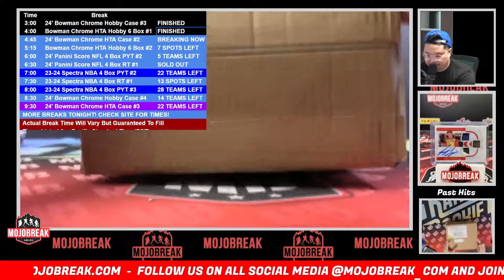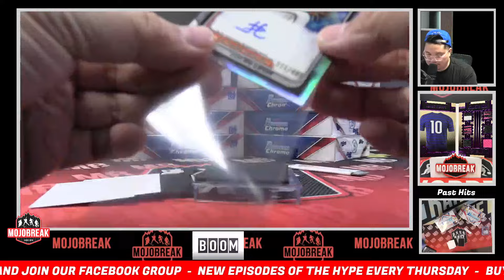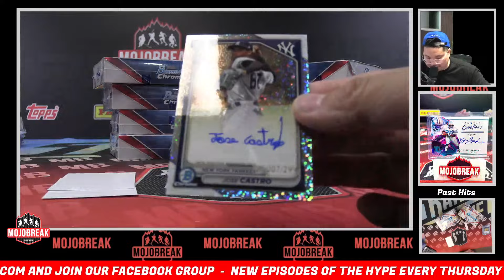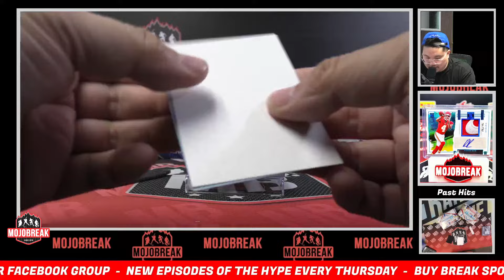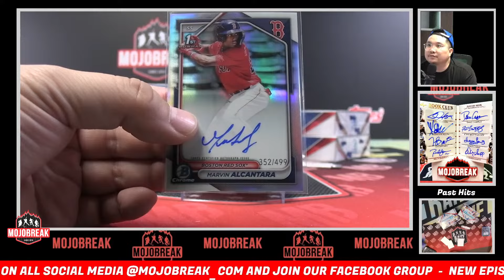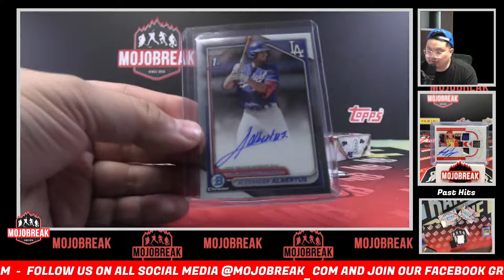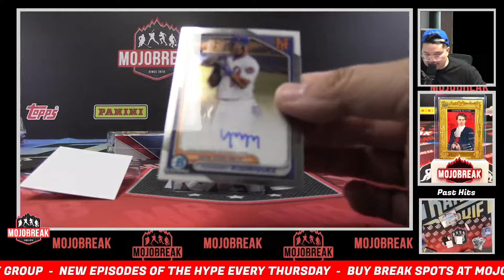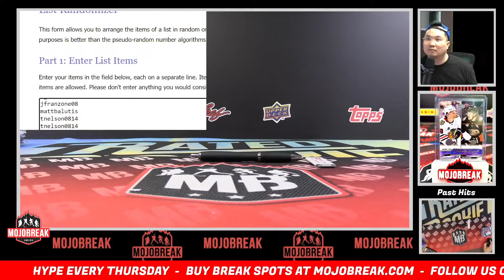Pick Your Team #2 - 2024 Bowman Chrome Baseball HTA Choice 12 Box Case Break - 09.11.24